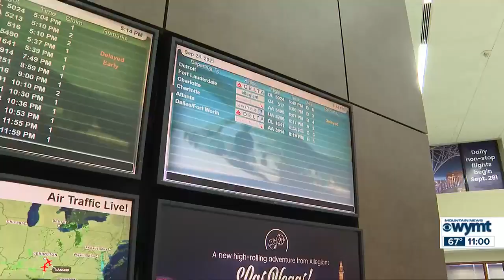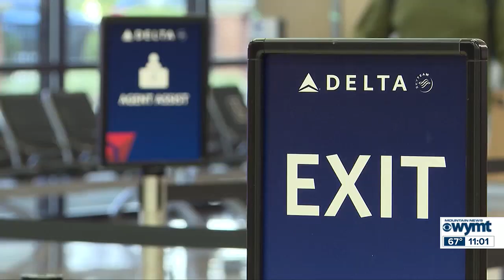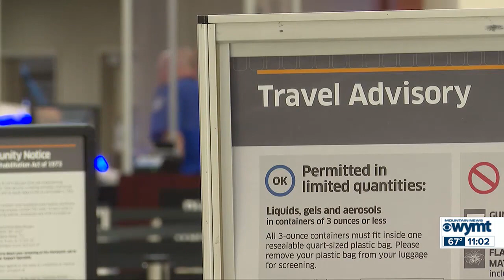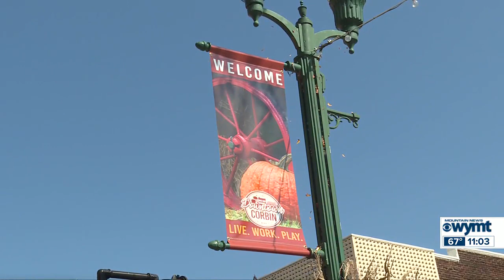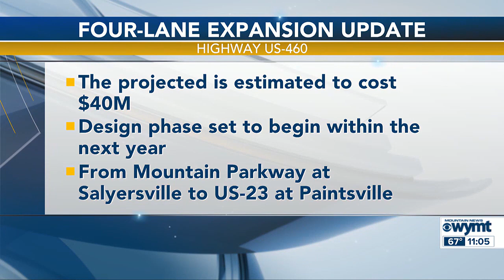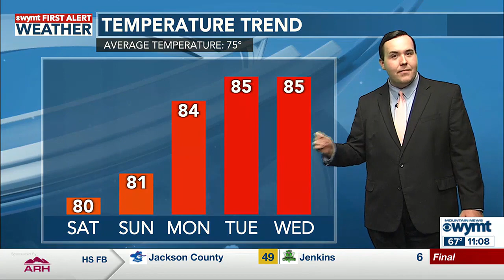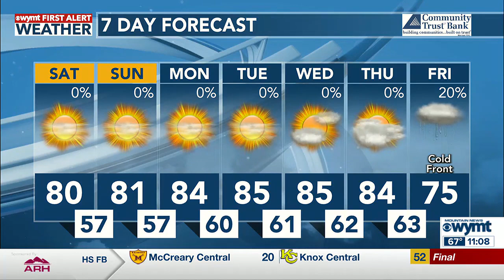WYMT Mountain News at 11 - Top Stories - 9/29/23